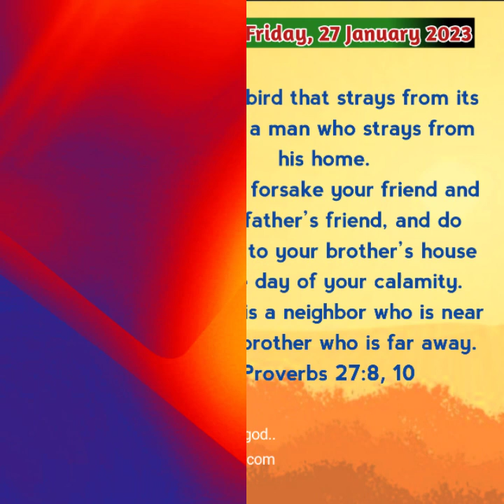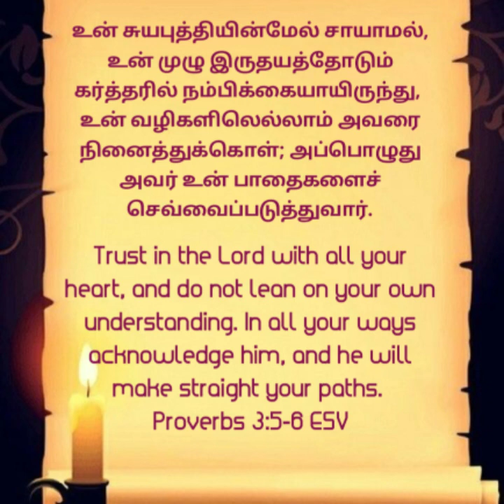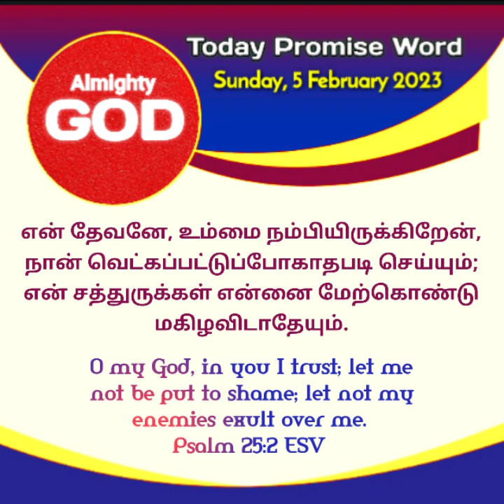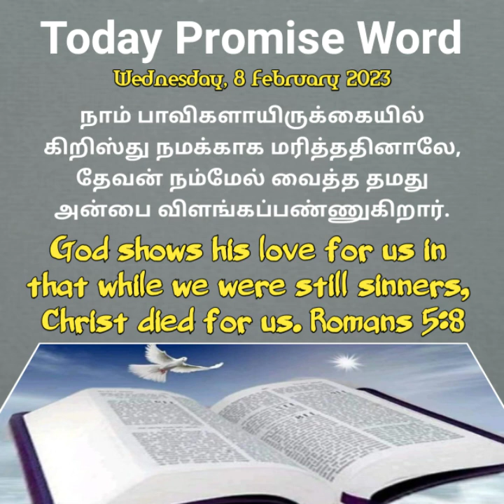Today Promise Word ❤️ Bible Word in Tamil & English ❤️ Motivation Word ❤️ Daily Devotional ❤️ God ❤️